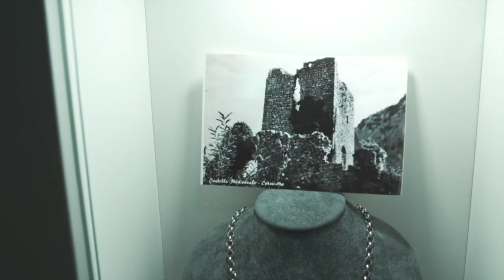Il dopo partita Audax Cervinara vs Citta Di Avellino con Alessio BEFI